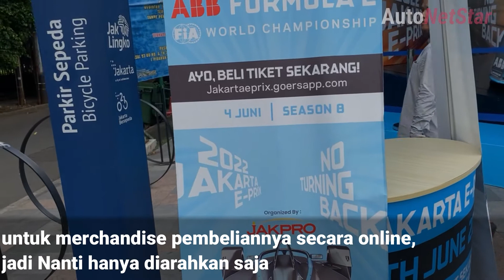Replika Mobil Balap Formula E, Begini Detailnya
panitia penyelenggara Formula E Jakarta memamerkan replika mobil balap di kegiatan car free day, Jakarta, Minggu 29 Mei 2022